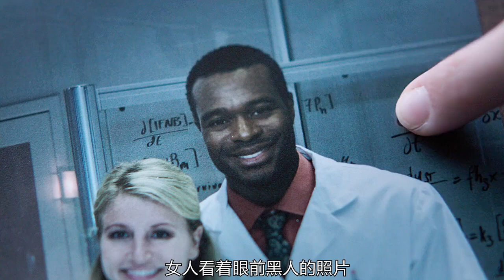男主穿越到2014年，查找實驗室位置#好劇推薦